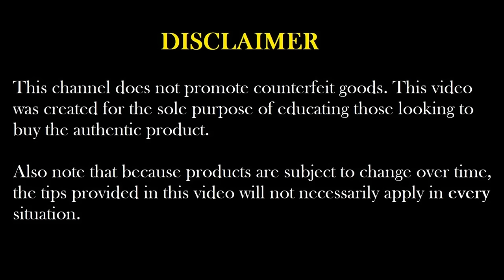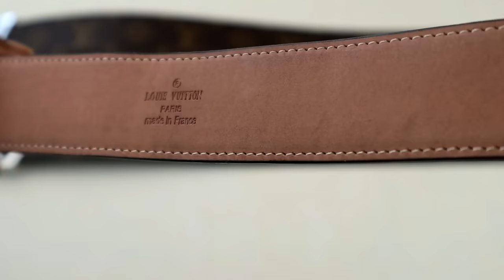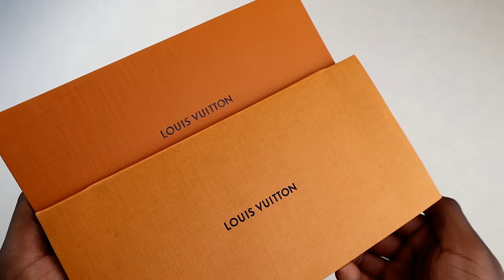HOW TO SPOT A FAKE LOUIS VUITTON BELT | Real vs Replica LV Belt Review Guide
How to spot a fake Louis Vuitton belt. This real vs replica LV belt review guide shares tips on how to spot fake LV belts so that you can carry out authenticity / legit checks on similar Louis Vuitton belts that you may be interested in buying or have already bought.

The model name of the real LV belt in the video is the Louis Vuitton 40mm Initiales reversible belt & it retails for £365 on the official Louis Vuitton online store. There are several versions of the belt. Unfortunately, many people sell fake/replica versions as real so use this video as a guide to help you spot replicas & avoid being scammed.